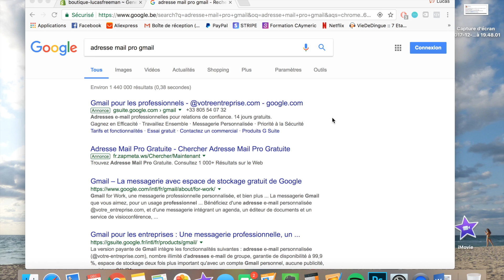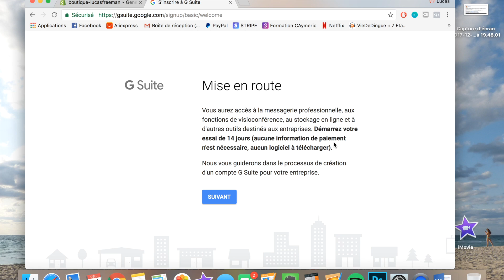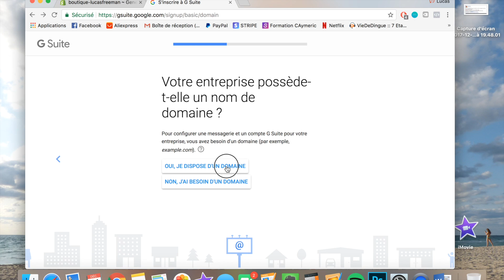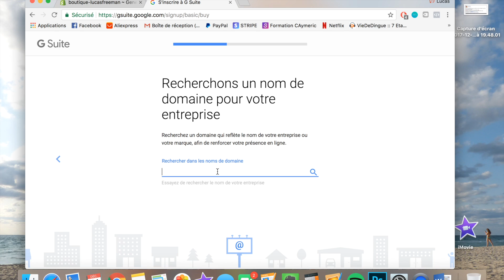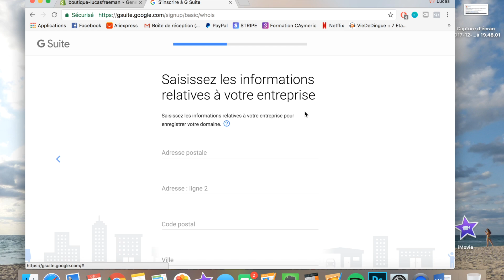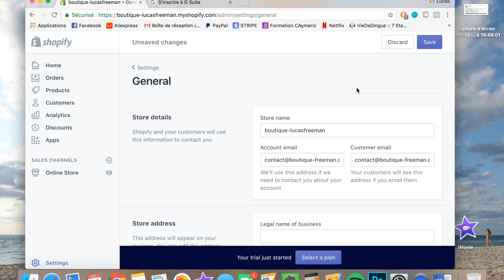Comment créer une adresse mail PRO : DROPSHIPPING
00:00 intro
00:52 comment créer votre adresse email pro
03:56 relier votre email à shopify
05:12 conclusion